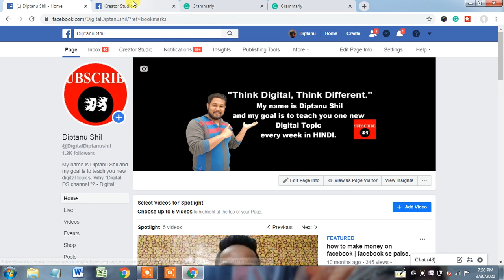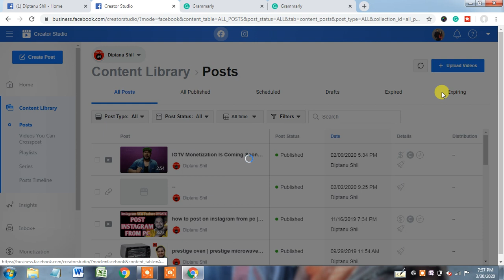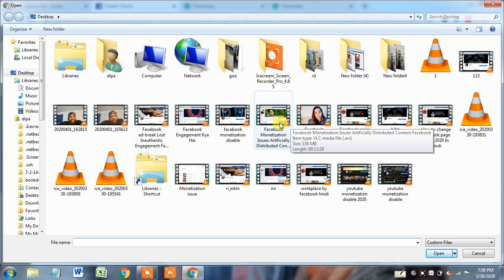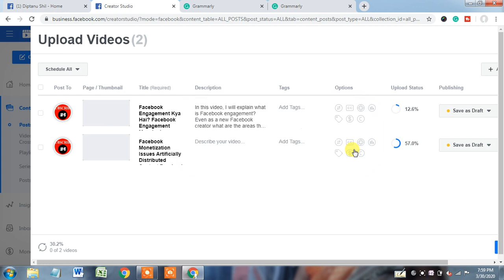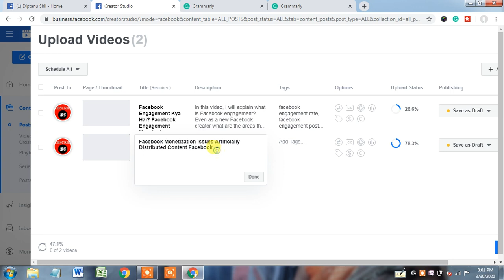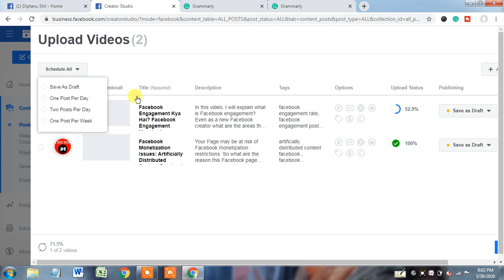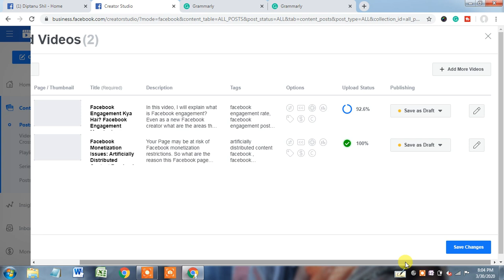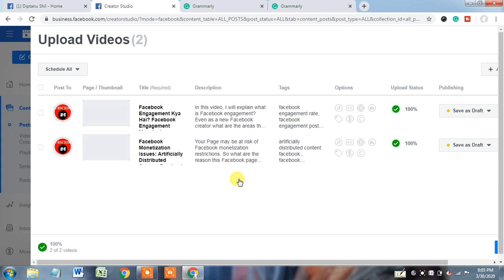Facebook Update 2020: Facebook Bulk Features: Facebook Features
Facebook Updates to Bulk Uploader:-
Finally, Facebook's also rolling out an update to its bulk uploader for videos, which will now facilitate the upload of up to 50 videos to one page in a single action.

Facebook will also soon be adding new editing tools within bulk uploader which will enable users to implement actions on videos in bulk, including adding multiple videos to series and playlists, enabling rights protection, adding in ads, auto-captions and more.